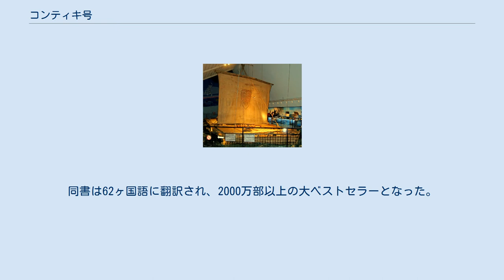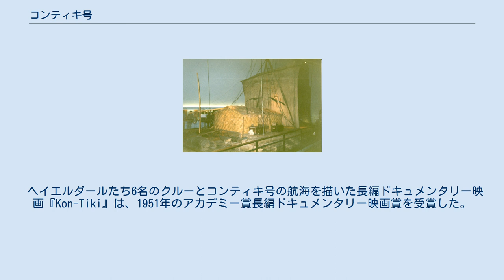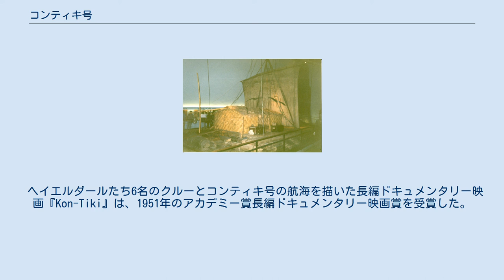コンティキ号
トール・ヘイエルダール
コンティキ・ミュージアムに展示されているコンティキ号 コンティキ号中央部 コンティキ号（コンティキごう、Kon-Tiki）は、ノルウェーの人類学者、トール・ヘイエルダールらによって1947年に建造されたマストとキャビンを持つ大型の筏。
 南太平洋の諸島に住むポリネシア人の起源について南米のインカ文明とポリネシア文明との相似点が多いことから、ポリネシア人の祖先が南米から海を渡って渡来したアメリカ・インディアンである、という説があった。
 ヘイエルダールらはこの説を立証するため、インカを征服したスペイン人たちが描いた図面を元にして、バルサや松、竹、マングローブ、麻など、古代でも入手が容易な材料のみを用いて一隻のいかだを建造した。
図面に忠実に製作されたが、航海の終り頃まで機能がわからないパーツもあったとヘイエルダールは語っている。
なお食料は軍事用のレーションも積み込んでいたし、六分儀・時計といった航法機器や各種無線通信機・発振器やボートなど当時のテクノロジーの産物も使用していた（トール・ヘイエルダール#漂流実験）。
 またアマチュア無線により、ノルウェーを含む世界各国との交信を行っていた。
 下記の航海によって何の動力も持たない筏が、風と海流に流されてソサエティ諸島などの南太平洋の島々に漂着できる可能性を実証し、ポリネシア人の祖先がアメリカ・インディアンである「可能性」を証明した。
船名はインカ帝国の太陽神ビラコチャの別名から命名された。
 1947年4月28日にペルーのカヤオ港を出発した。
コンティキ号はカヤオ港沖80kmの地点までペルー海軍の艦艇で曳航され、フンボルト海流を越えてから航海を開始した。
コンティキ号はヘイエルダールらの予想通りに西進し、7月30日にツアモツ諸島のプカプカ環礁を望見した。
その後航海102日目の1947年8月7日にツアモツ諸島のラロイア環礁で座礁した。
航海した距離は4,300マイル (8千km弱) に及んだ。
 コンティキ号は現在ヘイエルダールの母国ノルウェーのオスロ市ビグドイ地区にあるコンティキ号博物館に展示されている。
 ヘイエルダールは1948年に漂流航海の模様をまとめた『コン・ティキ号探検記』を発表した。
同書は62ヶ国語に翻訳され、2000万部以上の大ベストセラーとなった。
 ヘイエルダールたち6名のクルーとコンティキ号の航海を描いた長編ドキュメンタリー映画『Kon-Tiki』は、1951年のアカデミー賞長編ドキュメンタリー映画賞を受賞した。